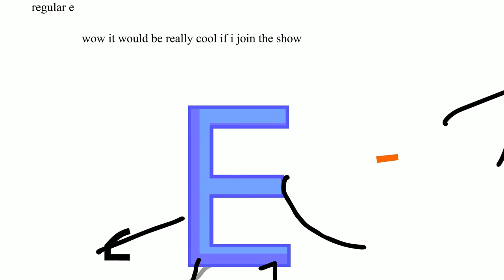The Mondaily Object Show Again 5a | "a episode with a lot of filler"